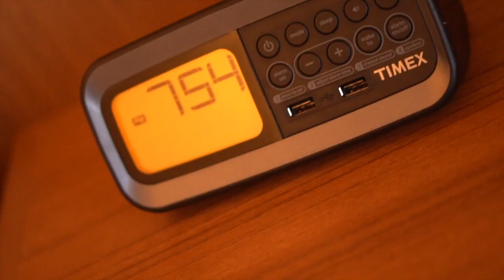Nina Glizzy - "Bitch Talk" (Official Music Video) Dir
Nina Glizzy ( TZARR DIAMONDS ) EP , “OUT NOW”  On All Platforms ,Apple Music , Spotify , Amazon , ITunes , Etc